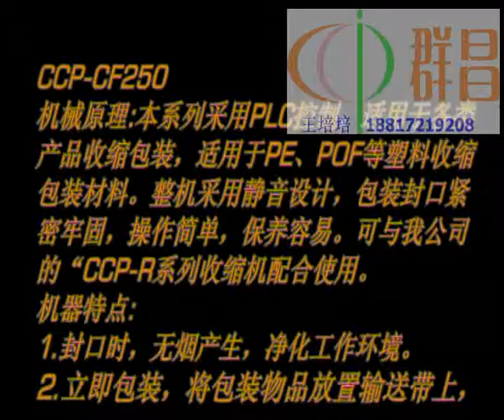CCP XK sleeve shrinking mineral water auto sleeve packaging machine